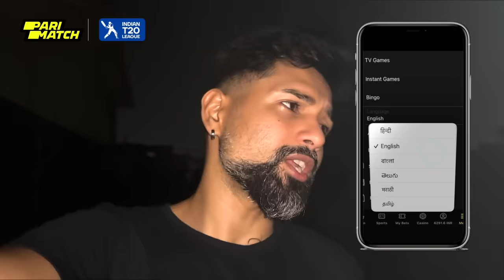চিকনি চামেলিতে হরিনাম 😡A Cinebap Roasting | Viral Kirtan